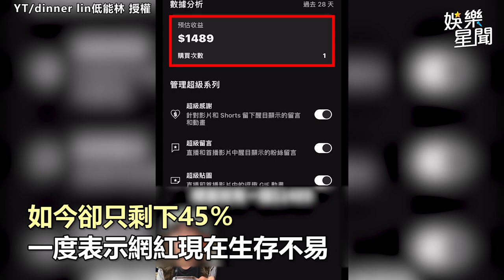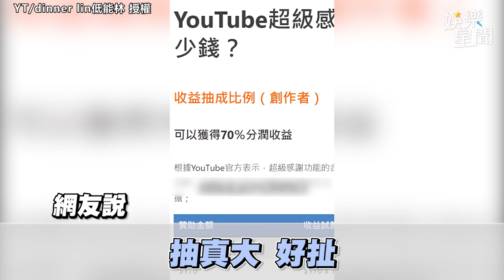YTR難生存！他曝「抽成比例」抖內剩一半 心酸嘆：見業配不要反感｜三立娛樂星聞